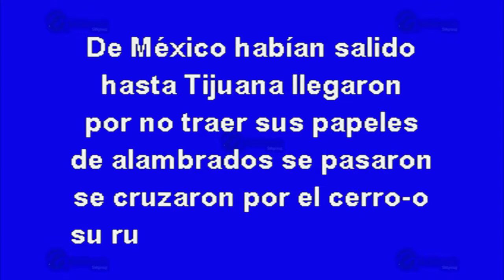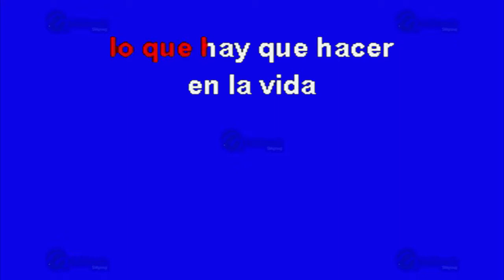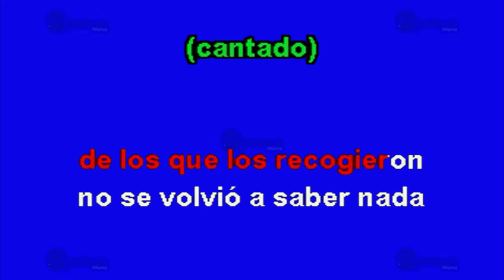Los Alambrados - Multikaraoke ► Éxito De Los Rieleros Del Norte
Canción: Los Alambrados
(Solo Como Referencia)
Fue Éxito De: Los Rieleros Del Norte

Clave Del Disco: KP-12849
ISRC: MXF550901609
Copyright: Multimusic S. A. de C. V.